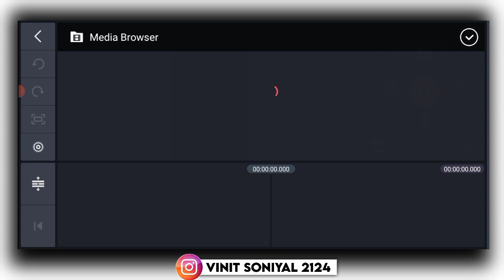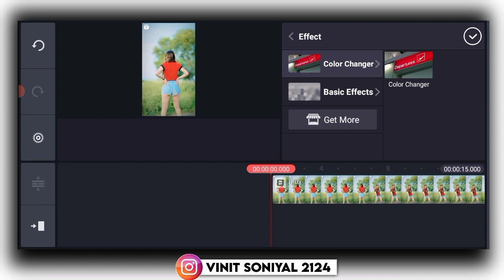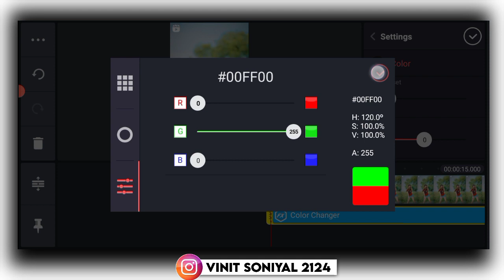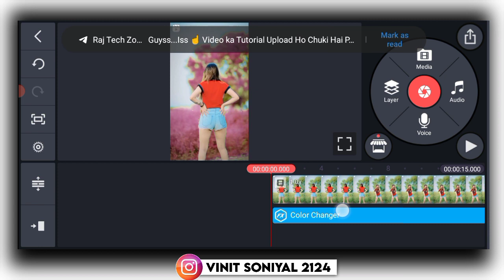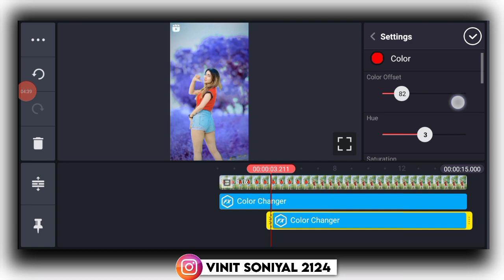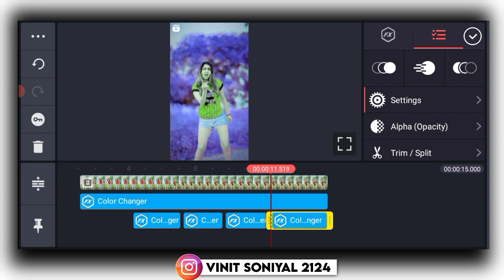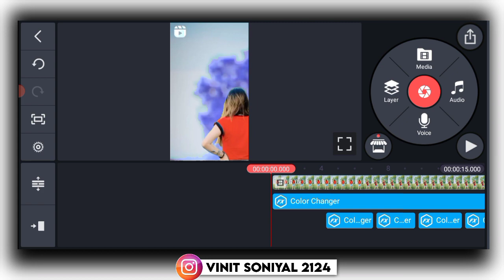Cloth Background Colour change || Colour Grading Video Editing In kinemaster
● plz mera telegram chanel ko join kro yaha pr apko sb material free mai mil jayega

● kuch bhi problem hai to instagram pr message kro - Vinit soniyal 2124

About this video 👇

     Hlo friends kaisa ho app sabhi I hope ap sabhi bahot acha honga friends maina ajj ki is video ma apko bataya hai ki app Cloth colour change krne wali video kaisa bna skta hai . Hope guy's apko acha se samaj mai a gya hoga